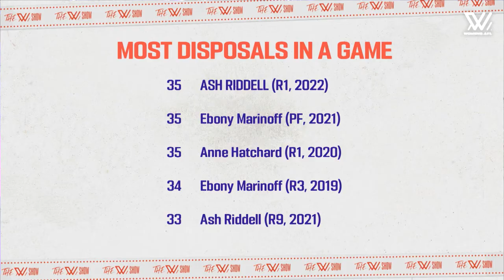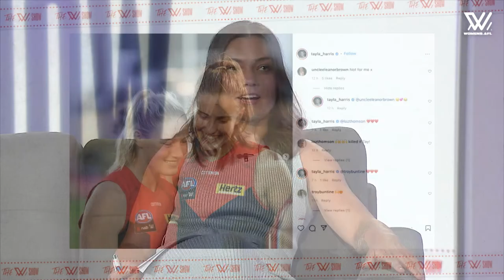The W Show: 'Gut-wrenching' injury trifecta, how to stop Mon Conti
Ellie Blackburn joins Nat Edwards and Sarah Black to dissect round one of the NAB AFLW competition, thanks to NAB.